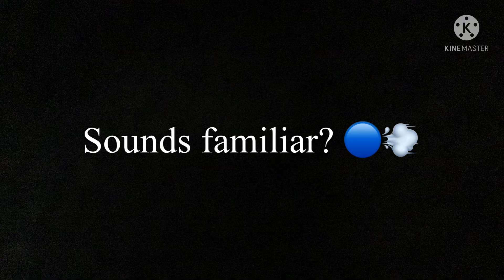P Switch Sounds familiar